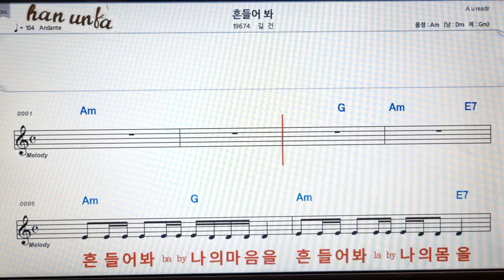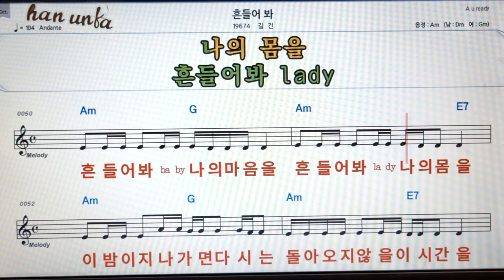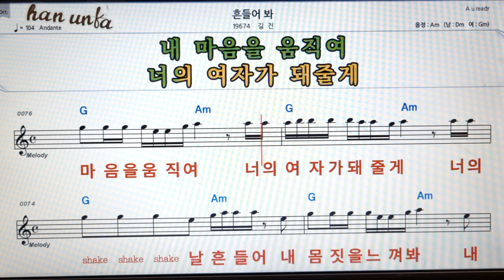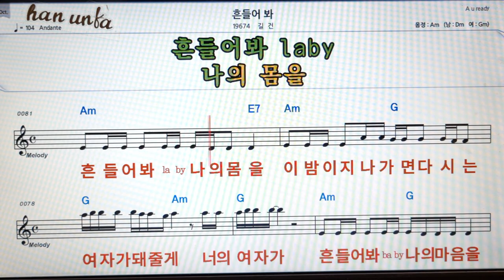흔들어봐/길건👍노래 반주, 코드 악보,가라오케💋Karaoke*Sheet Music*Chord*MR